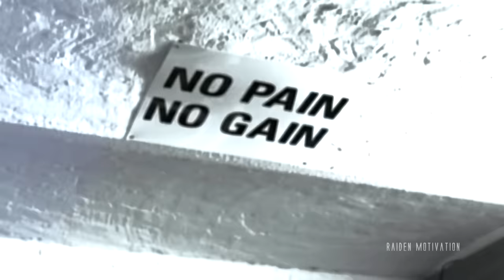Markus Rühl - SHOCK THE WORLD - Motivational Video